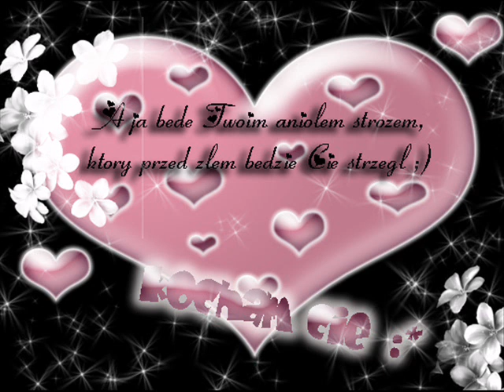Dj Francek - Soleado ( Tears don't lie)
hello this is my new singel calls soleado this is cover of mark oh in 1995 and orginal composition by Ciro Dammicco in 1974 i hope do you like my version :)